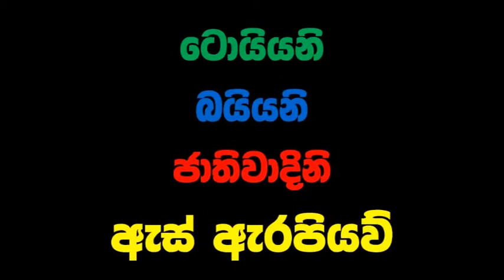Badumila Marai Kala Hamarai 1- Asela Sampath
බඩුමිල මාරයි කලා හමාරයි - අසේල සම්පත්ගේ මාධ්‍ය හමුවක්